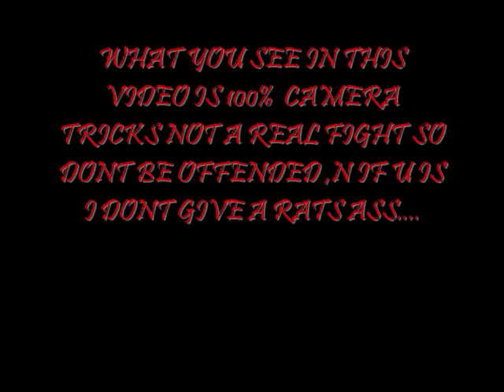UFC NOT KFC...wmv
play fight